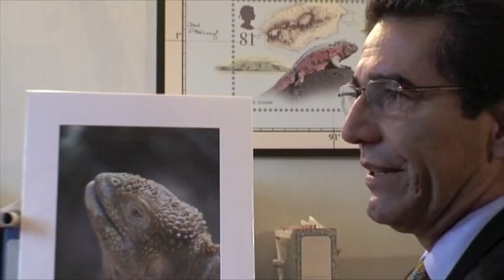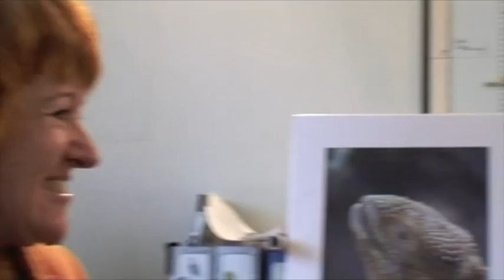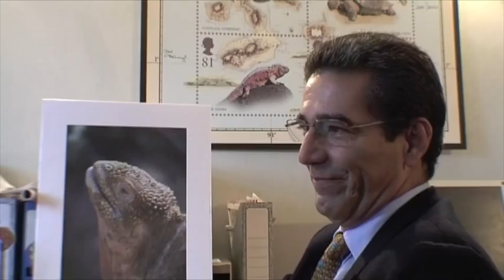Saving Galapagos: a film by Maurice Melzak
Filmed by leading independent documentary film maker, Maurice Melzak of Nautilus Films, the Galapagos Conservation Trust's Toni Darton and the Charles Darwin Foundation's Felipe Cruz discuss the exciting progress being made in saving the world's most important natural icon: Galapagos.